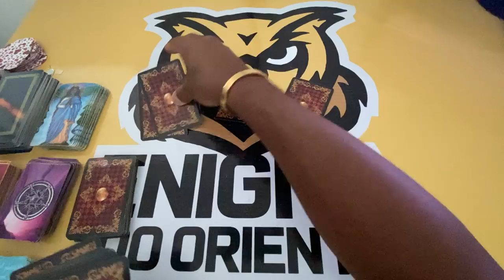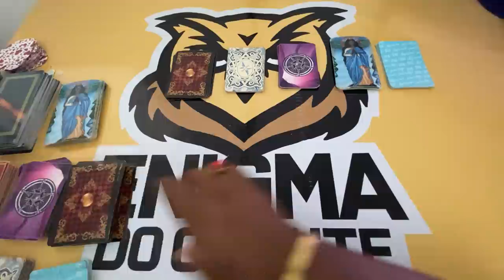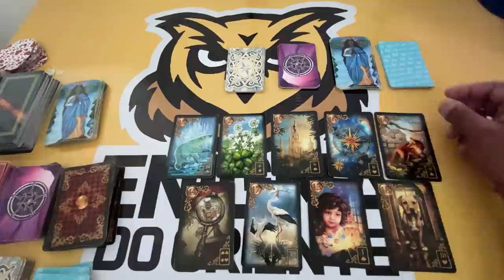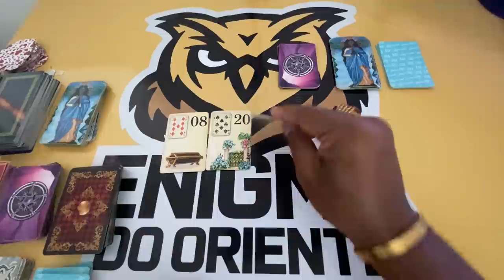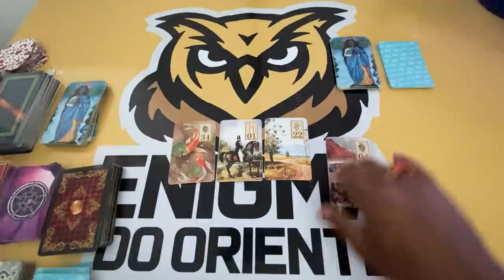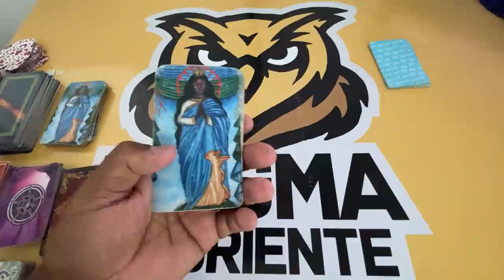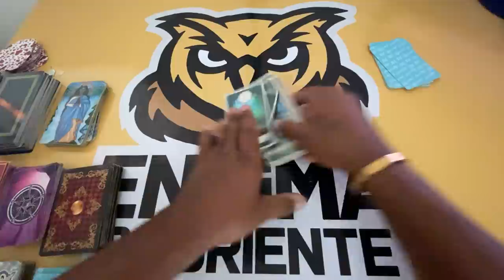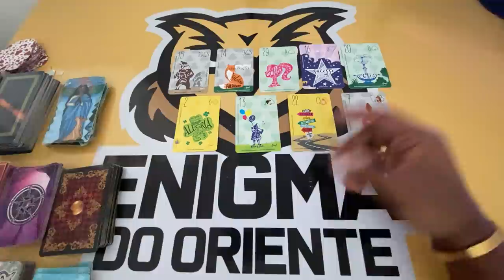ELE HOJE EM RELAÇÃO A VOCÊ! !!💘 [ Tarot Responde ] Tarô [Tarô ] Tarot